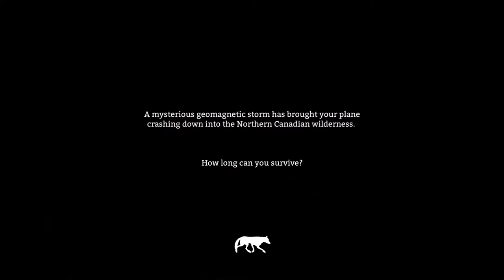When Doge Attacks | The Long Dark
WOLVES. WOLVES EVERYWHERE.

I don't do many commentaries, since I don't have a lot of practice at it. I hope you guys still enjoyed this! :D